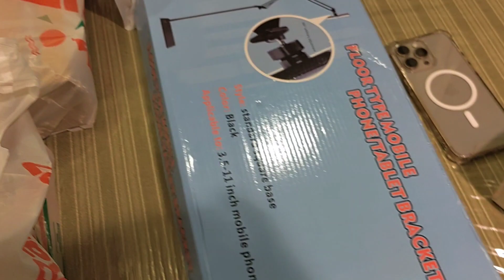Plant's videos ka Liya muja Mila new stand 😍